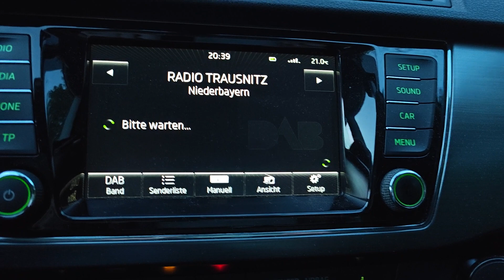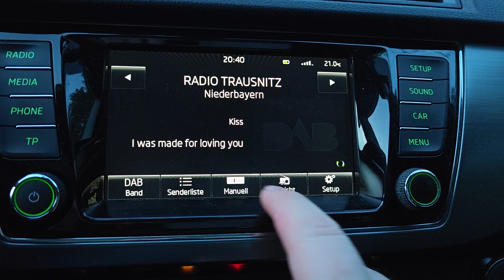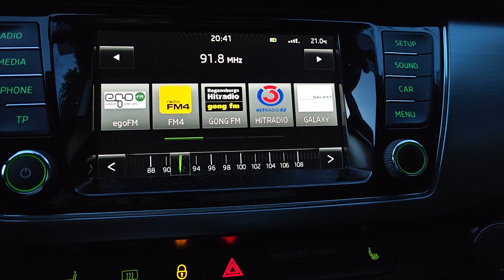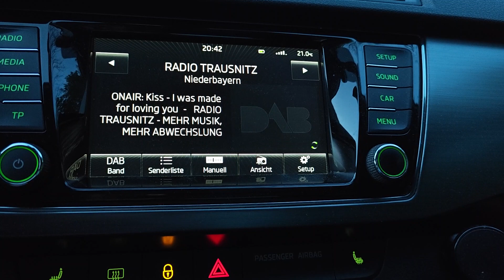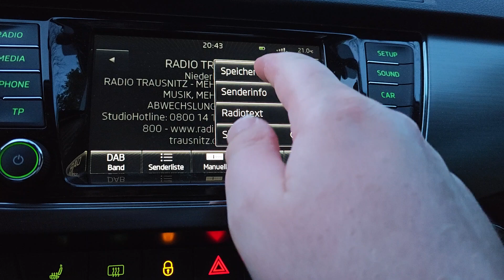Radio AWN und Radio Trausnitz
Radio AWN und Radio Trausnitz sollen zu einen Radiosender zusammengefasst werden unter dem Namen maximal RADIO Gesendet wird über UKW und DAB+ Kanal 7D "Niederbayern" Das Video wurde am 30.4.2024 in Vohburg an der Donau gemacht.